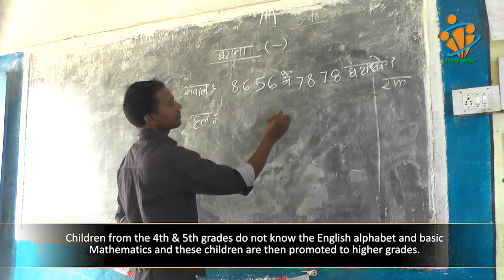No Study In Primary School | Sumitra | Block Batauli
Primary education plays an important role in the overall development of children’s lives. But the quality of education in the Primary School of Kachhardih village is poor as the teachers here do not teach efficiently.